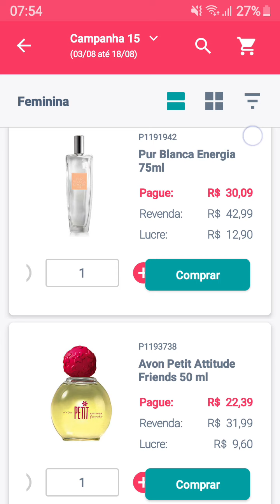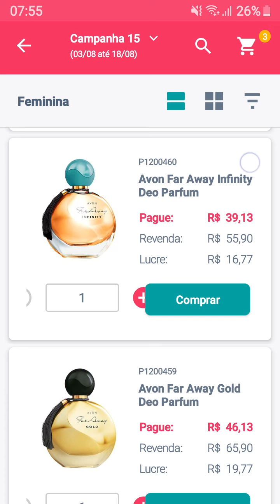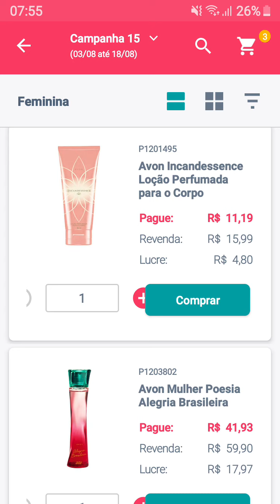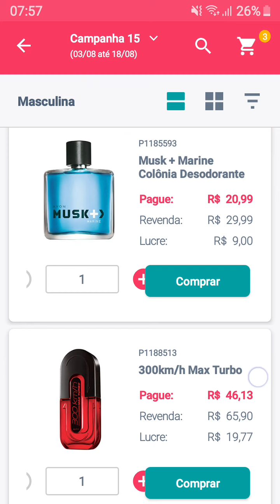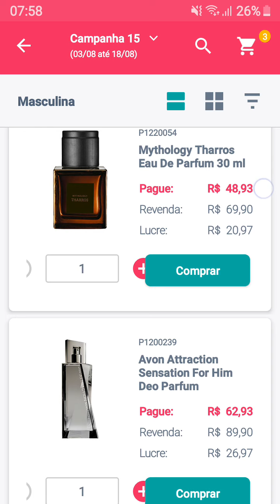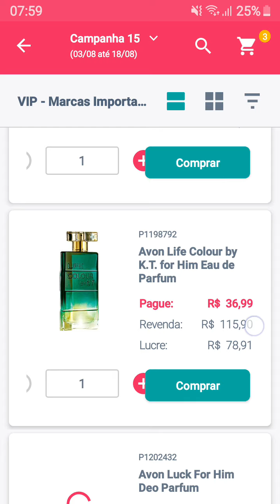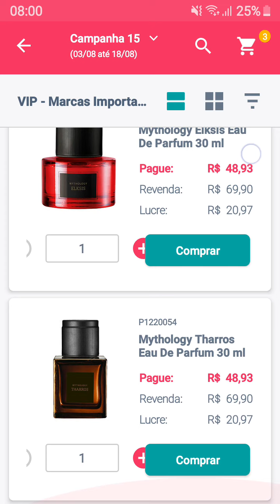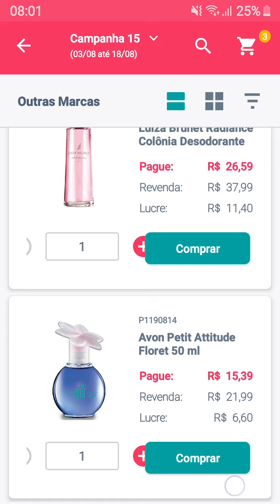Perfumaria Feminina e Masculina Cp 15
Oie, cheguei com perfumaria da campanha 15, espero que gostem.
Minha loja Virtual Avon 👇
Cupom CONECTAMC Moda Casa 10% nas compras acima de 100,00 válido até 17/08/20